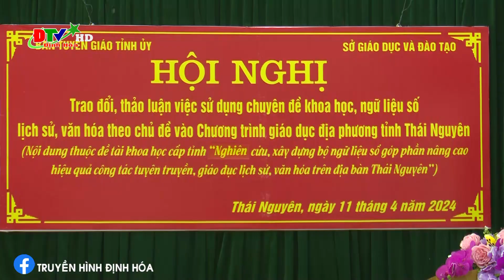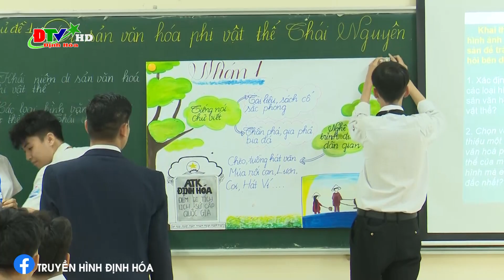Thực nghiệm sư phạm sử dụng ngữ liệu số tại trường PTDT nội trú THCS Định Hóa & trường THPT Bình Yên